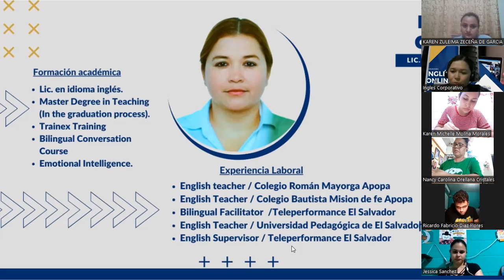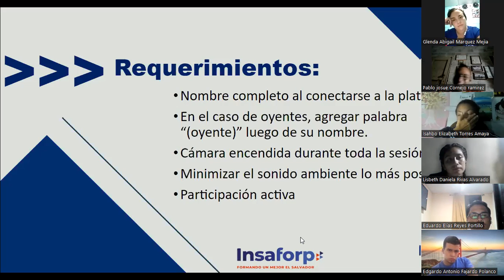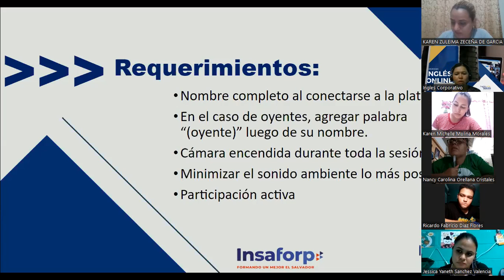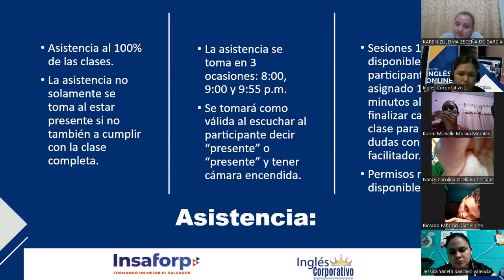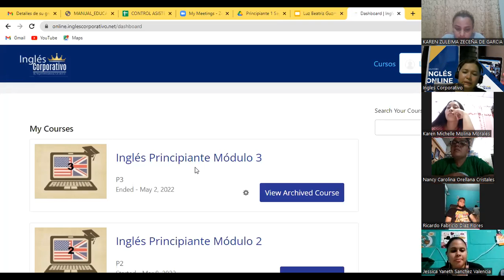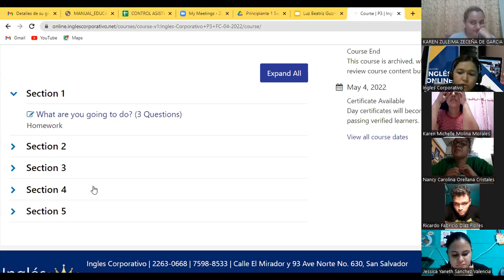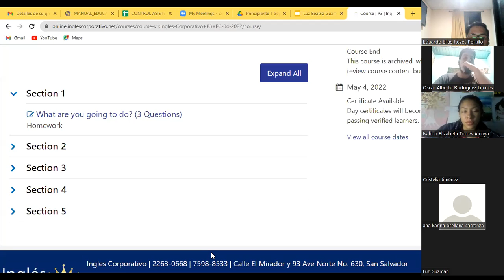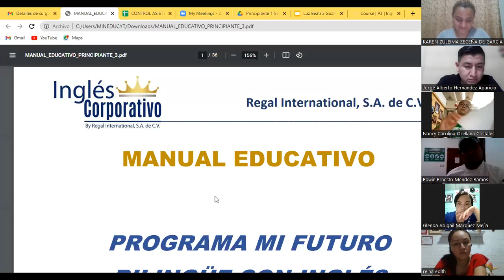Ingles Corporativo-Class 1 Welcome P3 9-10